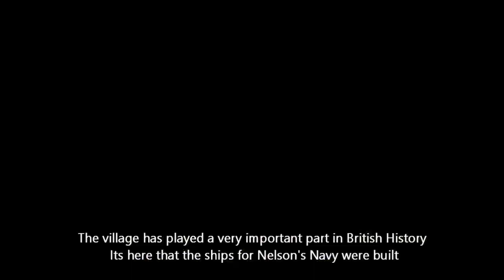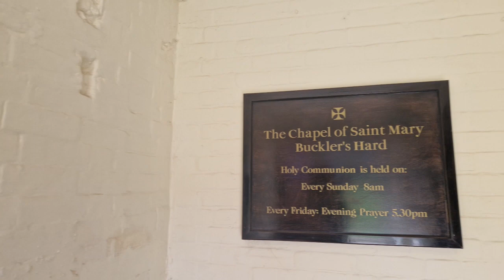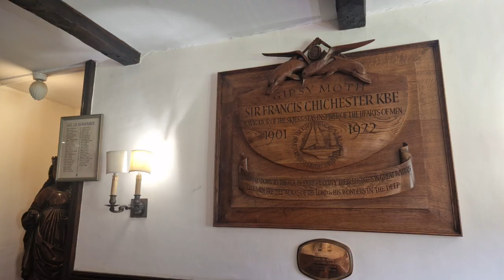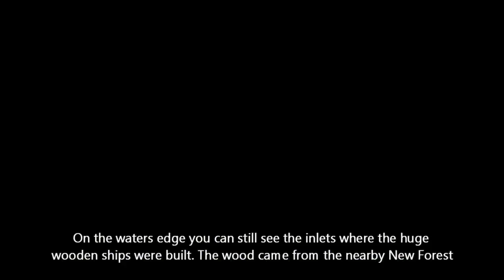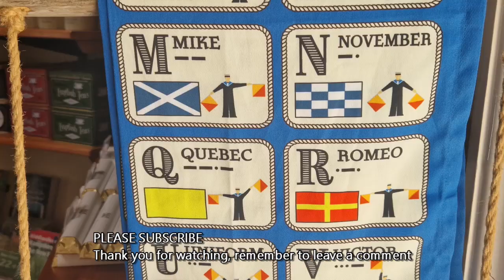A day at Bucklers Hard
A day at historic Bucklers Hard on the Beaulieu River in Hampshire
This beautiful village lie in the heart of the New Forest, it has played a vital part in British history
It was here that Nelson's Ships for the battle of Trafalgar were built, it was also used for landing ships prior to the Normandy landings.